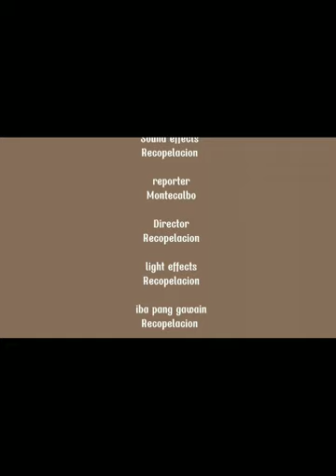documentary film/ Grade 8 FILIPINO